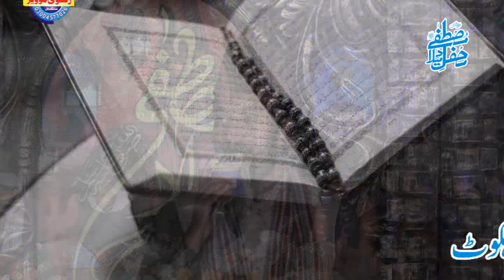Amazing Naqabat about Quran by Saif ur Rahman Qadri Naqabat at Chak Jhumra District Faisalabad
Naqeeb e Mehfil Saif ur Rahman Qadri from Sangla Hill, District Nankana Sahib. 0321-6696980, 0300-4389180.

Recording by Rizvi Movies Sangla Hill District Nankana Sahib 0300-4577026